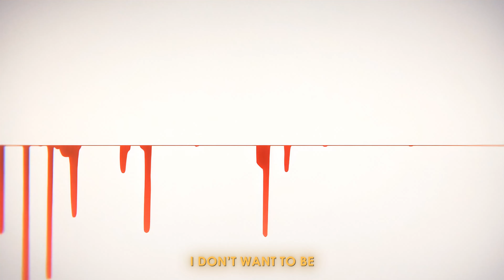RIVILIN - VISIONARY [Lyrics x AMV]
RIVILIN - VISIONARY

Lyrics:
I feel your jaws
Start to wrap around my neck
So disgusted with how I left
I feel the anguish in my bones
Watch them snap I turn to stone
Try to ignore the pain

I see the flesh around my heart
Rotted with hate
This wooden home
It screams my name
No grand design above the sky
Skin is burning with the lie
Watch me embrace the void

I'm a waste, I'm a vermin
A piece of sh*t, hurting
Doesn't matter if I stay
I’m always just lurking
The ghost between us
The floorboards and concrete
It doesn't matter now
When you don't amount to something

To people that you thought just really cared
But they leave you on the ground
When you’re choking
Not coping
And now you're embraced
By the emptiness you never loved
And you’re watching as he consumes
Everything you came to trust

Down the alleys where you grew up
And you never understood
What it means to just care
What it means to just stare
With the blank eyes
When someone’s just falling
To s**cidal tendencies
They always get the best of me

So tell me why you’re never f*cking calling
Never checking on me
Until you need something to waste your time
Just leave me the f*ck alone
Cus I'd rather be d3ad to you than something

Yeah depression hits me up
Says he loves
Who you are now
I want nothing to do with you
Invade my dreams and give me nothing
No I couldn't see you bluffing
Find a lover
Feel disgusted from you

Feel my consciousness hit my stomach
Weighs a ton
It's dragging me down
I got nothing to give to you
You took the best
Then left me stranded
Filled with hate
Then reprimanded
Come tomorrow
Empty-handed from you

So bury me out the back
Where I can't hear a thing
I don’t want to be
Something more than a dream
But you know that’s not fair
How you're always in mine
Always plaguing my thoughts
Waking up and you're gone

My friends they say
That it doesn't get better than this
Is being tormented
Just some form of a bliss
These glass walls that I construct
Just seem to crack
And like a puppet
I just always come back

Yeah so it always turns this way
When your friends turn fake
And you don’t have a lover
To remember your name
So you crumble at the fear
When you don't know yourself
Pills from a psychiatrist
Yeah it sucks they couldn't help

With the constant torment knowing
That you never will belong
With the piercing stares from family
Where they love to prove you wrong
Like what you do for work
Yeah you're looking half alive
Yeah I swear I have been on repeat
Since I nearly d1ed

Say you wanna understand
But you can't
I never said I wanna be alive long
It feels like I'm not living in my body
Like who am I to you
Am I just a joke of something that I used to be
Use me
Abvse me
Until you leave again
I'm sick of living like I want to k1ll myself

Weighs a ton
Filled with hate
Then reprimanded
Come tomorrow
Empty-handed from you

Weighs a ton
Filled with hate
Then reprimanded
Come tomorrow
Empty-handed from you